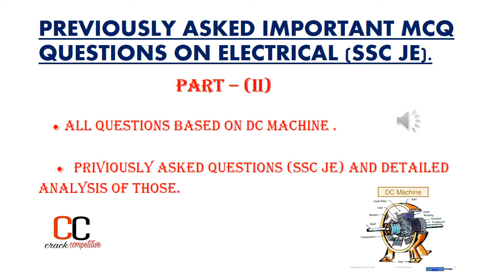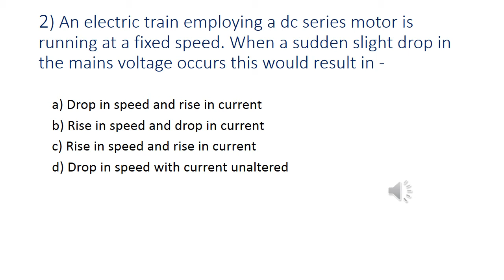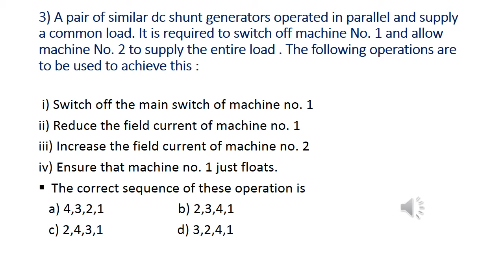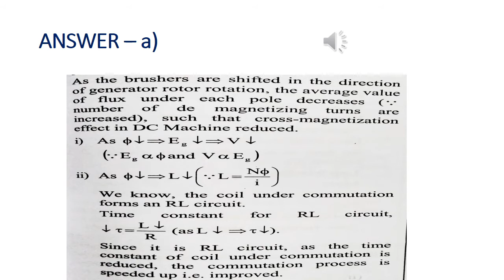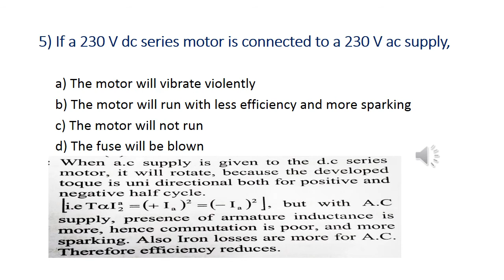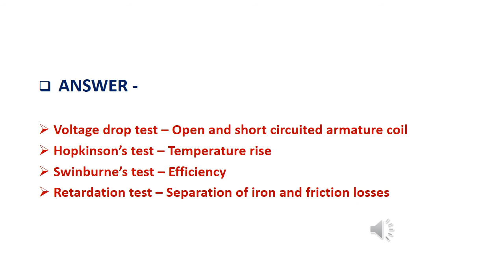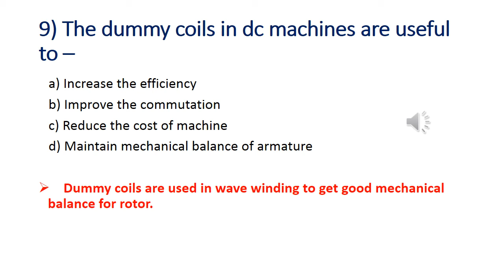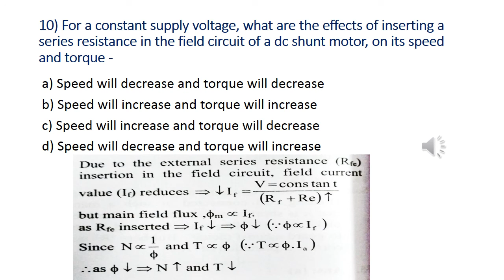Most important mcqs on DC MACHINE(part-2), previously asked on ssc je-ies-psc/2017-18/English Hindi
Hi friends welcome to crack competitive.
In this video lecture i discuss previous year mcq questions of dc machine (part 2).
I hope this video lecture is really helpful your upcoming ssc je exam preparation.
More important video lecture..

Crack Competitive.